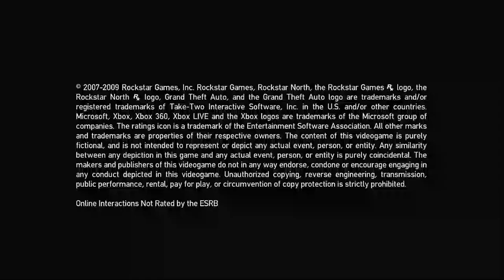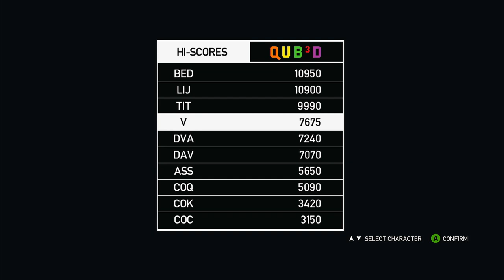GTA IV Casual First Playthrough | Episode Two [Xbox Series X] | No Commentary/Free-to-Use